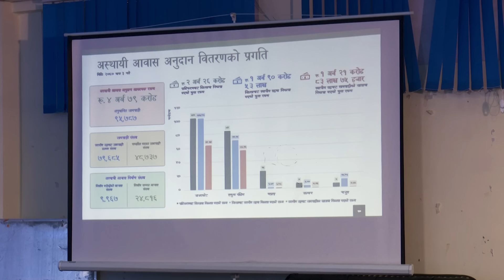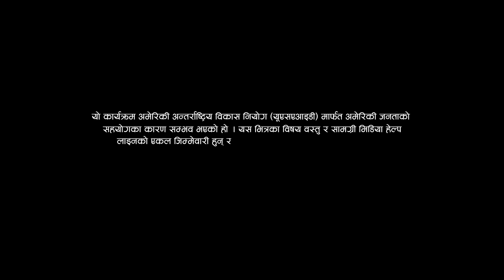जाजरकोट भूकम्पको क्षति : संघ, प्रदेश र स्थानीय सरकार एकै ठाउँमा, यसरी हुँदैछ पुन:निर्माण...